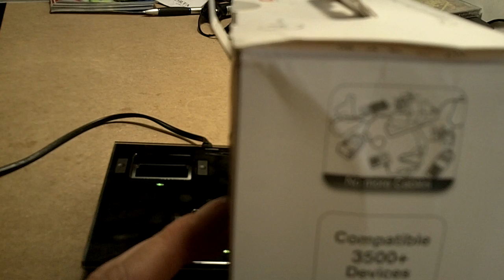Hands on IDAPT i4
Test met een universeel laadstation.